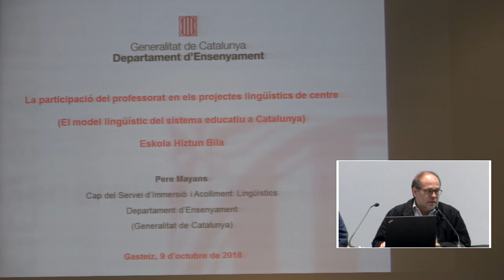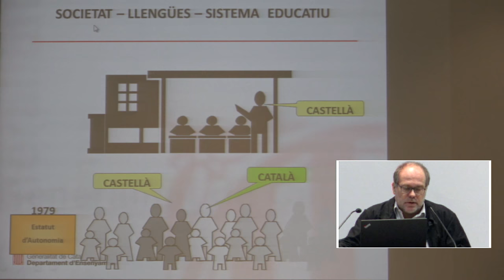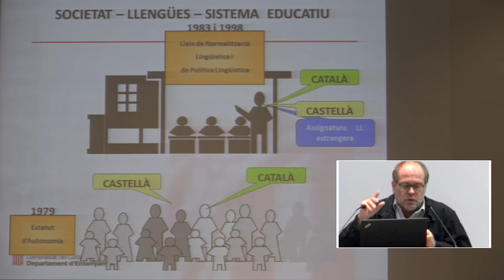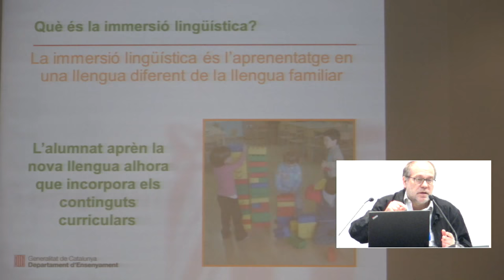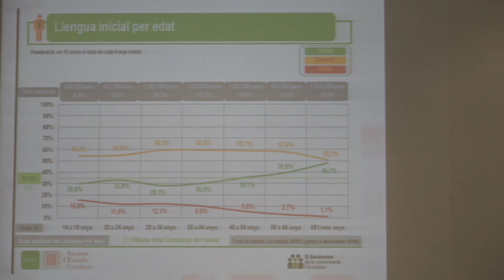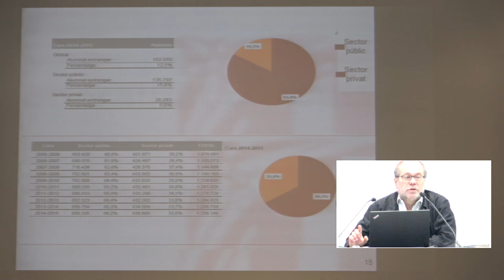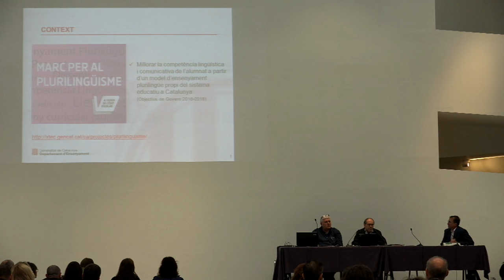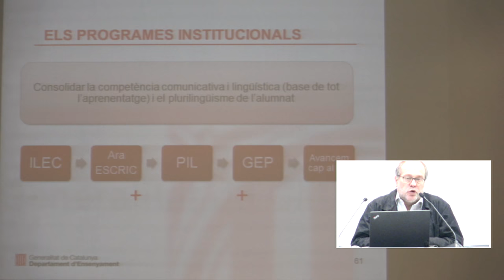Pere Mayans EHB2018-an Irakasleen esku hartzea Ikastetxearen Hizkuntza Proiektua eraikitzeko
Irakasleen esku hartzea Ikastetxearen Hizkuntza Proiektua eraikitzeko lanetan. Pere Mayans Dpt. d'ensenyament - Generalitat de Catalunya. @BGNagusia-k ekoiztuta CCbySA 2018